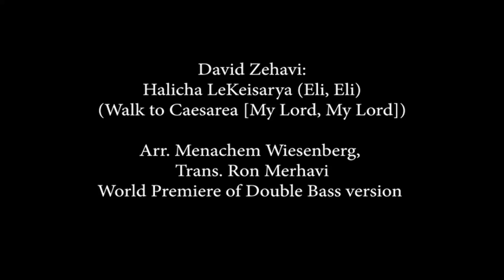David Zehavi: Halicha LeKeisarya (Eli, Eli) (Walk to Caesarea [My Lord, My Lord])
Arr. Menachem Wiesenberg,
Trans. Ron Merhavi
World Premiere of double bass version

Ron Merhavi – Double Bass
Thomas Bandy – Piano

Ron Merhavi's Third Dissertation Recital
Britton Recital Hall, University of Michigan, Ann Arbor
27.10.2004